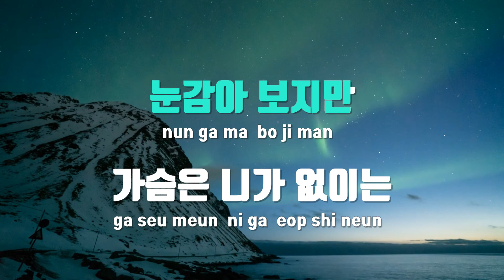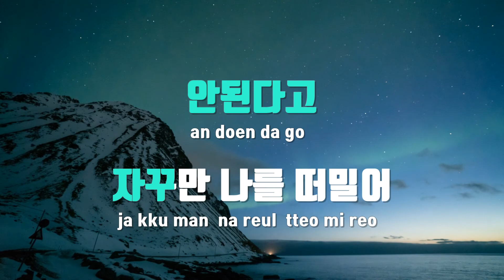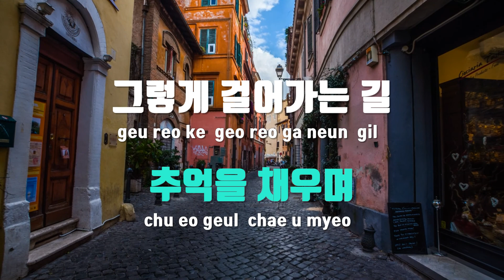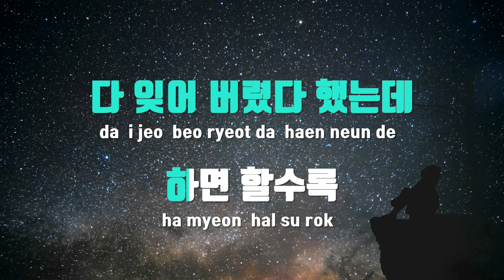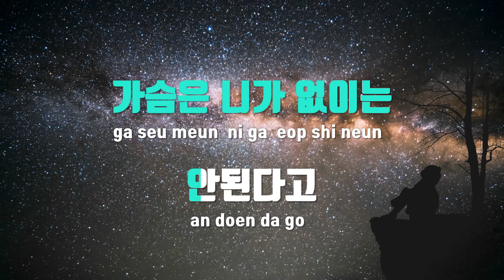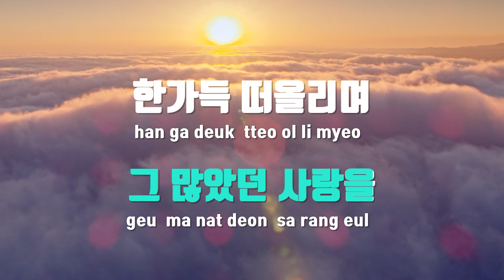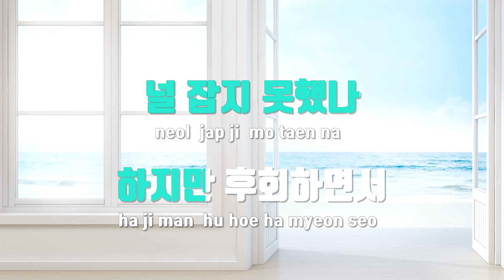[TJ노래방] 하면할수록 - MC THE MAX / TJ Karaoke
하면할수록  --  MC THE MAX